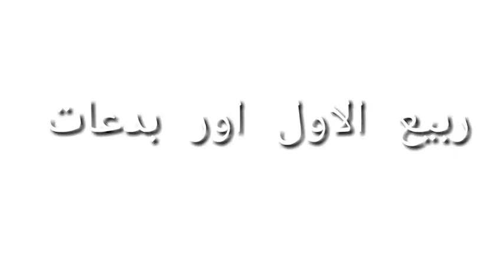rabi ul awal our bidaat |ربیع الاول اور بدعات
welcome to our you tube channel Aw Updates
You will learn the Arabic language and Islamic studies in Urdu in this channel.

More links of the Arabic language in Urdu